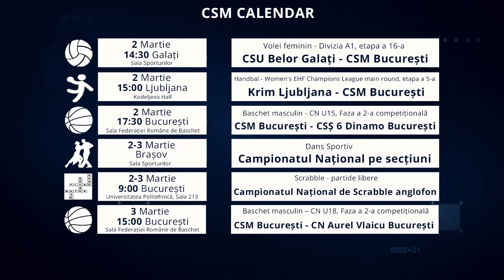CSMB TV - Invitat: Marian Oprea - Atletism - CSM București